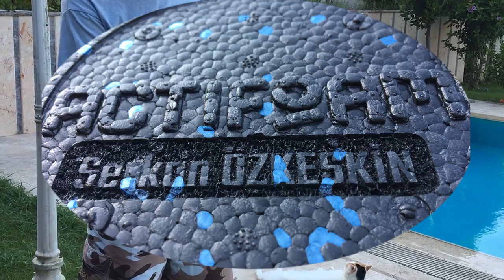SİLİNDİR KÖPÜKLE Su Üzerinde Durma Çalışması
Bu videoda size yüzme havuzunda kullanabileceğiniz bir üründen bahsedeceğim. Aslında yoga, pilates veya masaj yaparken kullanılan bu üründen yüzme branşında nasıl yararlanılır ona bakacağız..

Köpük malzemeden yapılmış bir ürün inceleyip yorumlamam için bana gönderildi. En başından söyleyeyim; firma ile ilgili herhangi bir sponsorluk veya reklam anlaşmam yok. Sizlere ve firmaya faydam olacaksa ne mutlu bana. Ürün üzerine de adımı yazmışlar, teşekkür ederim. Çok ince bir davranış. Her üründe kişiye özel isim yazıyorlar mı bilmiyorum açıkçası.
Şirketin internet sitesine girip baktığımda aslında yüzme ile ilgili standart ürünlerin imalatı ve satışının yapıldığını gördüm. Firma bilgisini alt açıklamaya koyarım. Elime geçen ürün ‘’trigger point foam roller’’ olarak adlandırılmış. Havuz içinde yaptığım uygulamalarda çok önemli iki konuda faydalı olabilecek potansiyele sahip olduğunu farkettim:
Bunlardan ilki bel fıtığına iyi gelmesi; uzun zamandır kronik bel ağrısından muzdarip olan eşimden özellikle denemesini rica ettim ve görmüş olduğunuz şekilde kullandığında belini çok rahatlattığını söyledi eşim.

Diğer bir önemli kullanım alanı ise beni ilgilendiriyor ki; yaptığım denemelerde yüzme eğitimi sırasında su üzerinde durma becerisi kazanmada işe yarayacağını farkettim. Su üzerinde durma ile ilgili videolarımı daha önce kanalımda yayınladım. Buradan ulaşabilirsiniz. Sıkı takipçiler iyi bilecektir; ‘’ekmeğe yağ sürme’’ ismini verdiğim bir çalışmam var. Bu çalışma sayesinde öğrencilerimin su duyguları gelişiyor, suyu daha iyi kullanmayı öğreniyorlar. Test ettiğim bu silindirik köpük sayesinde su üzerinde durmayı öğrenirken gerek el-kol hareketleri gerekse de ayak-bacak hareketleri doğru ve kalıcı şekilde geliştirilebiliyor. Yapmanız gereken tek şey köpüğünüzü diz arkasına ve/veya bacak arasına alıp dengede kalmaya çalışmak. Devamında ise sörf tekniği ile kendinizi daha da geliştirmek mümkün olacaktır.

Peki bu ürünün normal deniz makarnalarından ne farkı var diye merak ederseniz hemen söyleyeyim; bunun kaldırma kuvveti çok daha fazla. Bu sebeple suda yapılan denge çalışmalarında en ufak hata bile kendini gösteriyor. Yüzme hocaları için faydalı bir ürün.
Kolay gelsin.